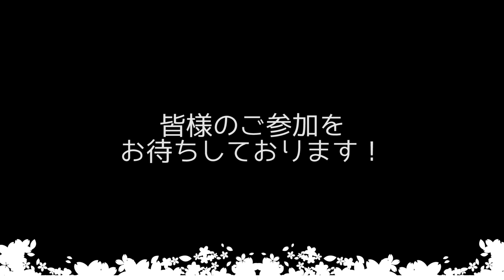和太鼓演奏会ひびきのなかで「覇」【TAIKO-LAB】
TAIKO-LAB和太鼓演奏会「ひびきのなかで」

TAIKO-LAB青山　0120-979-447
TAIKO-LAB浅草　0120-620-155